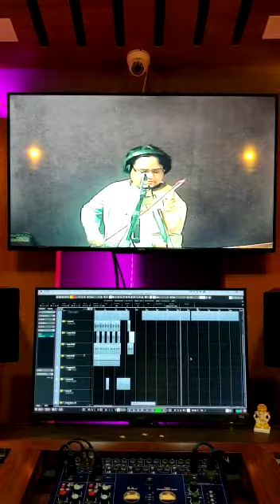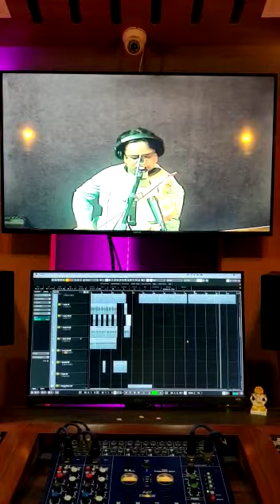Violin clip played by Ustad Aleem Khan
Raag Megh .Raag mia ki Malhar .raag Des Mixed

violin Recital by Ustad Aleem Khan